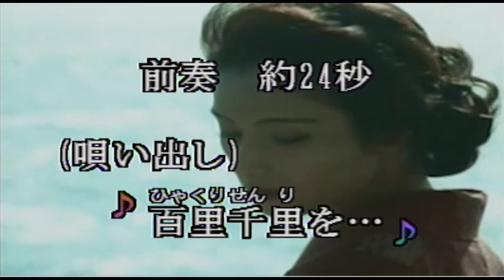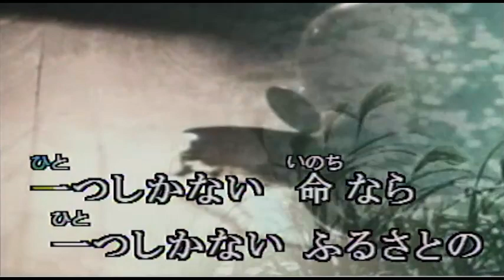（カラオケ）旅鴉 / 五木ひろし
百里千里を　歩いても・・・
›1972年
›作詞：藤田まさと　　作曲：遠藤実

歩くだけでは 能がない
ましてやくざな 仁義沙汰
広い世間を  狭くして
どこに男の どこに男の 明日がある

はなればなれに 散る雲に
訊いて応えが 出るものか
ーつしかない 命なら
一つしかない ふるさとの
せめて畳の せめて畳の 上で死ね

意地と情は 垣根越し
それが道理と 知りながら
知った道理の 裏をゆく
野暮な野郎の 意地ッ張り
今日も草鞋の 今日も草鞋の 紐が泣く